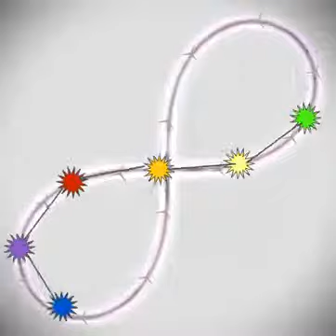Eurythmie. LemniskatenKette mit Staebe